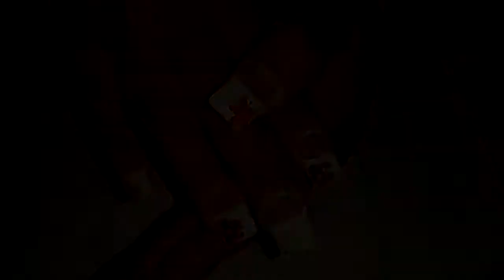Modelos de Uñas decoradas con flores de colores sencillas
Hermosas uñas es muy importante las mujeres. El uñas decoradas es una manera de hacer las uñas más bella. Muchos diseño de arte de uñas que es adecuado

diversas ocasiones. Seleccione la forma, el diseño y los colores son atractivos y que coincida con sus intereses. Las uñas se les da una manicura básica, que consiste en

la limpieza de la uña, la eliminación de la cutícula y la piel muerta alrededor del borde de la uña. Las uñas a continuación, se puede dar una capa de base mejorar un

diseño de color. tener un aspecto natural en la tierra posterior del diseño, entonces no se requiere ninguna capa de base. Ellos duran tanto como un tratamiento normal

de esmalte de uñas. Con la aplicación de dos capas finas de barniz de uñas transparente - con especial atención a los consejos, a continuación, si está cuidado con las

uñas, los diseños pueden durar hasta dos semanas o más. , lo mas nuevo, lo ultimo, locas, lindas y sencillas, las mejores, lazos, moradas, mate, masglo, modernas,

mexicanas, mariquitas, mano alzada, minnie, mickey mouse, modelos nuevos, navidad, navideñas, navideñas, navidad, naturales, naturales cortas, navideñas, paso a

paso, oscuras, originales, otoño invierno, opacas, otoño, ovaladas, osos, oso panda, otoño, organic, navidad, navidad faciles, pies, año nuevo, pequeñas, novias,

thanksgiving, el 14 de febrero, que combinen con todo, que están de moda, quinceañeras, que digan te amo, que digan love, querétaro, quince años, quito, quebradas,

quince años, rojas con dorado, rosas, rojas, rojo, rastafari, rayas, romero britto, rockeras, reggae, rompecabezas, san valentin, sencillas, sencillas y bonitas, sencillas y

tigre, tecnicas, uñas cortas, unicolor, ultimas tendencias, uñas, ultimas tendencias, ultimos modelos, ultima moda, universo, unicas, uva, vaqueras, videos, videos gratis,

verano, vaca, videos youtube, vintage, verdes, verano, winnie pooh, wendy mosquera, we heart it, wikipedia, water marble, wendy, water, wamba, con winnie pooh, mike

zig zag, zaragoza, zapaticos, zoe.